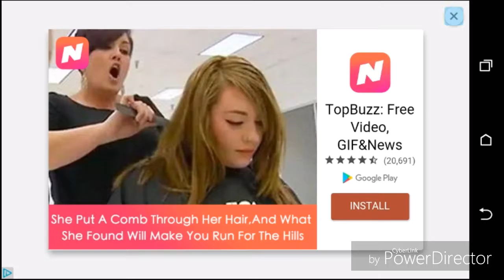Blue Plays Slither.io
Blue play slither.io for her first time. I think she likes the game, but who knows...

Thx for watching, I just got bored and I couldn't do any other video yet on why I haven't uploaded. But that will come out shortly, and a surprise will be coming soon to channel. So keep an eye out for that!

Till next time, byee~

Schedule:
Monday: Vlogs or Sketches (small vids)
Tuesday: Gaming
Wensday: Speed art
Thursday: Story time
Friday: no video (me gets break ^-^)
Saturday and Sunday: Music Videos